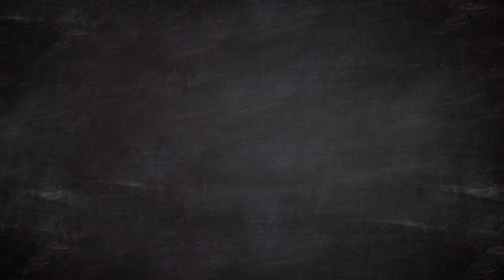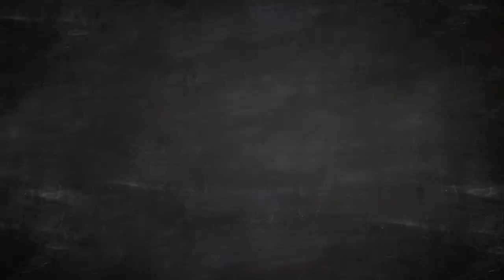День студента! Поздравления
Московское училище олимпийского резерва № 1 Москомспорта поздравляет с Днём студента!